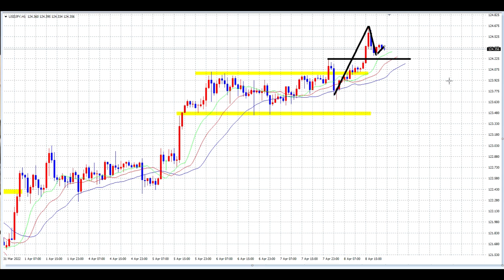【FX】4月9日ロスカット後再エントリーの結果